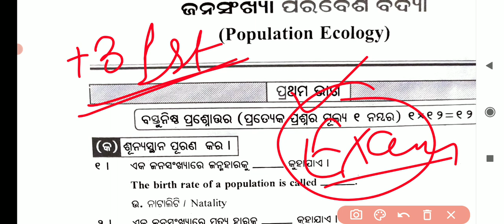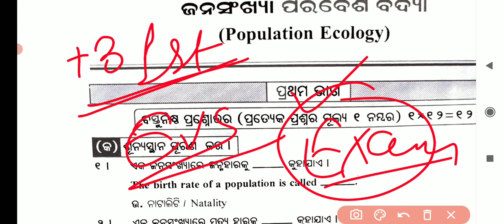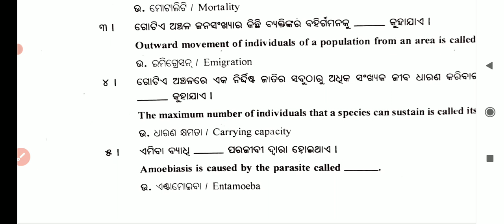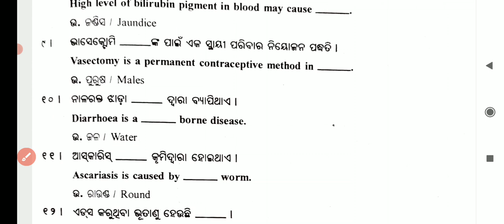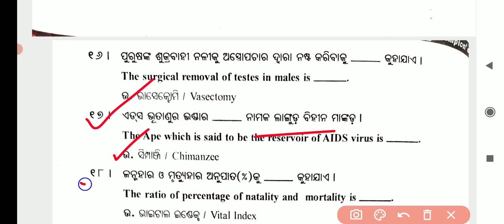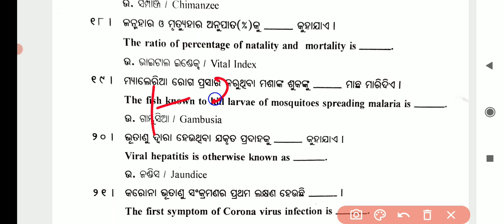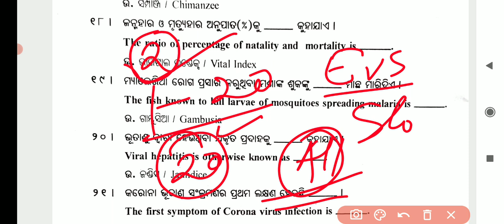selected short questions evs +3 1st semester || +3 1st semester evs class